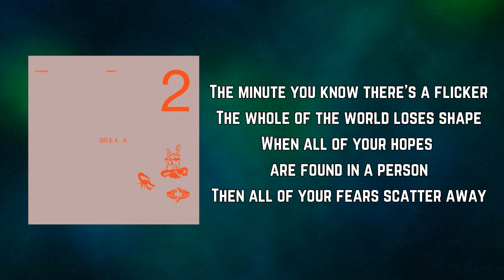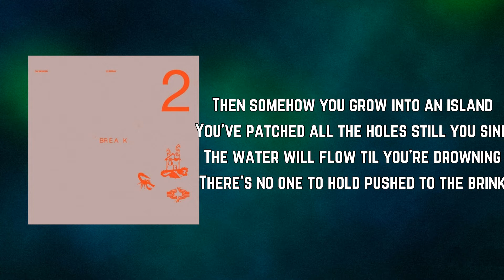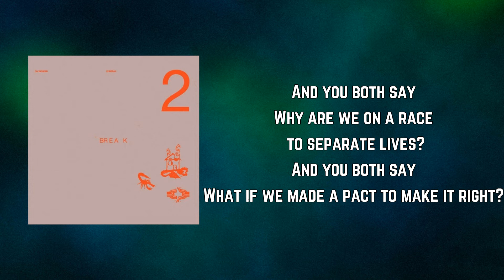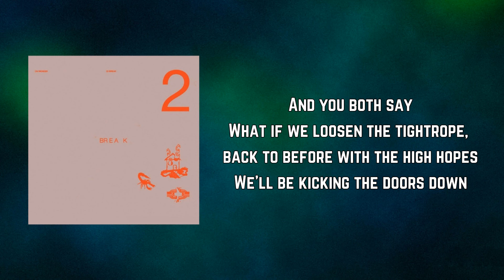Oh Wonder - Kicking The Doors Down (Lyrics)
Kicking The Doors Down by Oh Wonder
Album: 22 Break

Kicking The Doors Down Lyrics:

The minute you know there's a flicker
The whole of the world loses shape
When all of your hopes are found in a person
Then all of your fears scatter away

And you both say
What the hell was my life before we met
We'll be here do or die with no regrets
I'll be your lover forever
Thick or thin through it together
We'll be kicking the doors down

Then somehow you grow into an island
You've patched all the holes still you sink
The water will flow til you're drowning
There's no one to hold pushed to the brink

Hell I was doing fine before we met
Why'd I waste all this time, you're so pathetic
I'm gonna give up surrender
Blame this shit on the bad weather

But the second you fold there's an answer
A glimmer of gold in the grey
The space in your bed's getting bigger
There's a stack of regret where we let it all set to a fade

Why are we on a race to separate lives?
What if we made a pact to make it right?
What if we loosen the tightrope, back to before with the high hopes